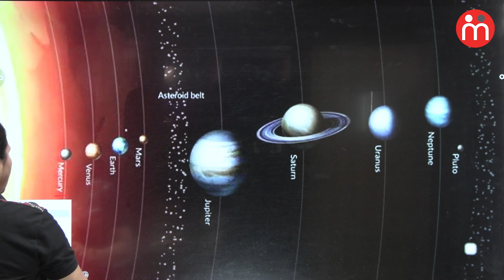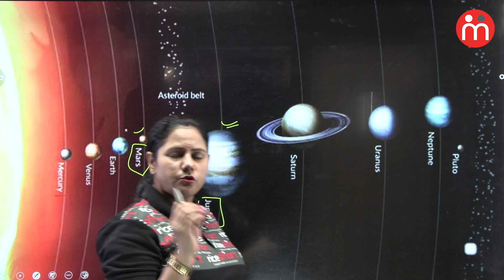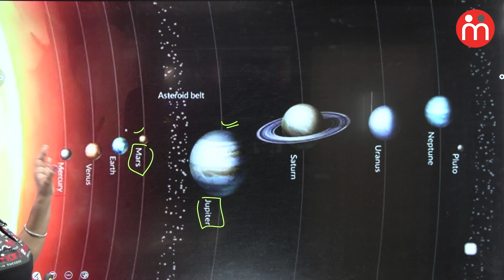GS Dose | Geography | क्षुद्रग्रह क्या है? BY TARUNA MAM